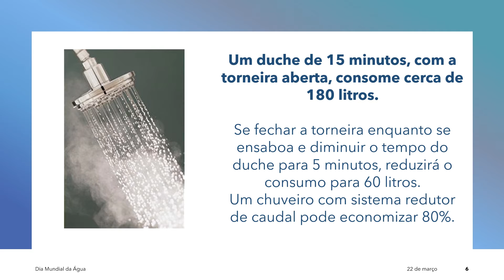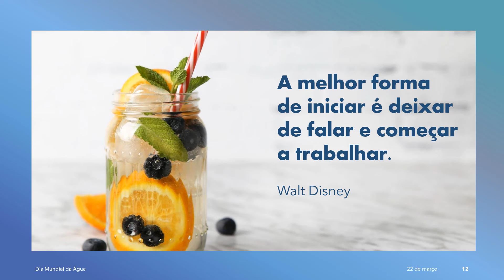DIA MUNDIAL DA ÁGUA. Prof.ª Eduarda Rondão, alunos do 7.ºCST. Agr1 Beja.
DIA MUNDIAL DA ÁGUA. Prof.ª Eduarda Rondão, alunos do 7.ºCST. Agrupamento de Escolas N.º 1 de Beja. Biblioteca Escolar de Santiago Maior.